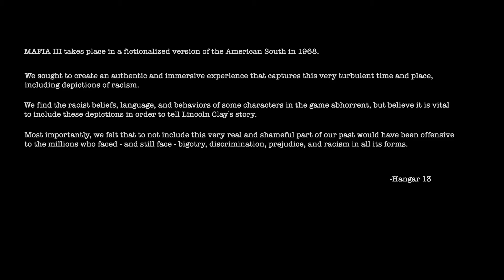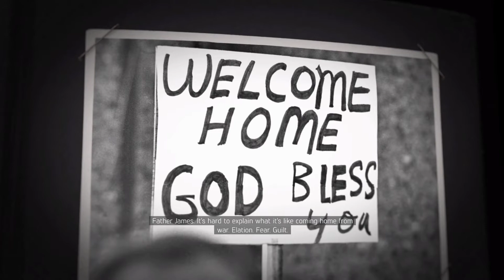Mafia III / MAFIA 3 Definitive Edition 2024 ~ #1~ PC GAMEPLAY~ MSI GF65 Thin Core i7 9th Gen laptop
Mafia III Definitive Edition
Mafia III is a 2016 action-adventure video game developed by Hangar 13 and published by 2K. It was released in October 2016 for PlayStation 4, Windows, and Xbox One, in May 2017 for macOS,[2] and in October 2021 for Google Stadia. It is the sequel to Mafia II and the third installment in the Mafia series. Set within the fictional city of New Bordeaux (based on New Orleans) in 1968, the story follows former criminal and Vietnam veteran Lincoln Clay, who is forced to return to a life of crime to help his adoptive family settle problems with the local branch of the Mafia. After the Mafia betray and murder his family, Lincoln embarks on a quest for revenge while slowly building a criminal empire and seizing power from other criminal organisations in the city.

Upon release, the game received mixed reviews, with praise directed at its story, characters, darker themes, and soundtrack. However, some of the gameplay mechanics and the presence of technical issues drew criticism. The game was a commercial success, selling seven million copies worldwide. On May 19, 2020, to coincide with the remake of the first Mafia game, 2K Games released a version of Mafia III comprising all downloadable content packs titled Mafia III: Definitive Edition.[3] This Definitive Edition was later included in the Mafia: Trilogy pack, released on September 25, 2020. Its successor, Mafia: The Old Country, is slated to be released in 2025.

I played this game on my MSI GF65 Thin Core i7 9th Gen laptop and was running smoothly without issue.

DO LIKE
DO PRESS BELL ICON
DO COMMENT ?